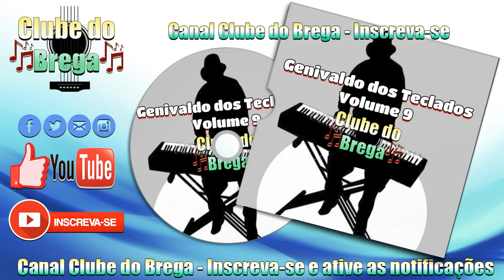Genivaldo dos Teclados - Volume 9 ᴴᴰ